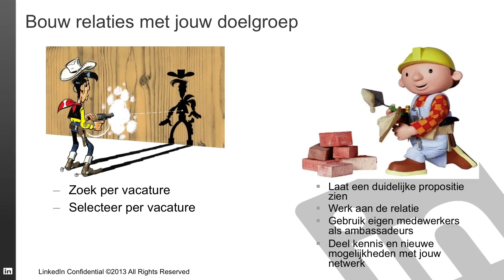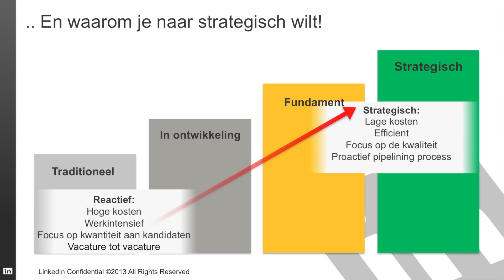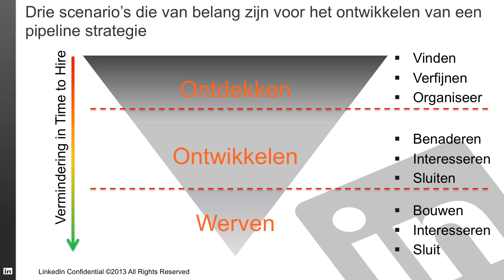Introductie l 3 Succesfactoren voor pipelining en proactieve recruitment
Als je pas op zoek gaat naar talent op het laatste moment dat je het nodig hebt, ben je vaak te laat. Met LinkedIn denk je vooruit. Je vult en beheert je eigen talent pipeline, zodat je op elke moment snel kunt schakelen. In deze video legt Wesley Hendriks de succesfactoren uit.